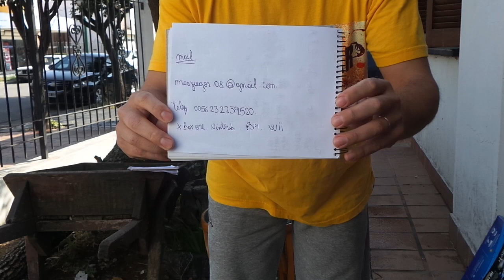Compras en chile 2017 .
Compras ps4 y mas cosas .